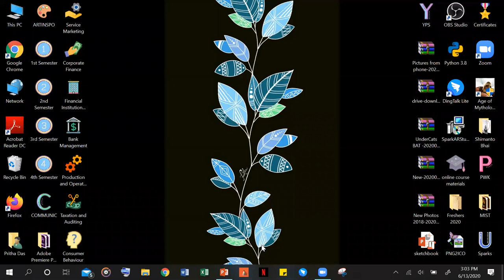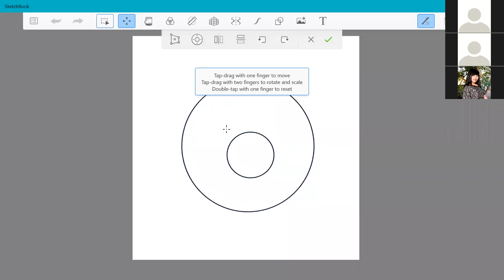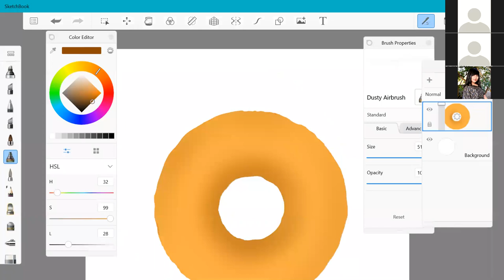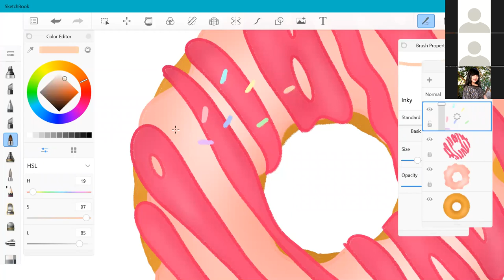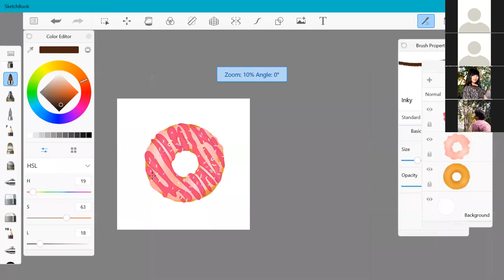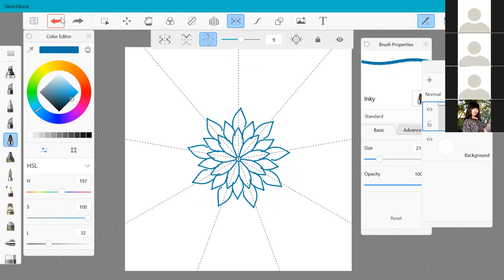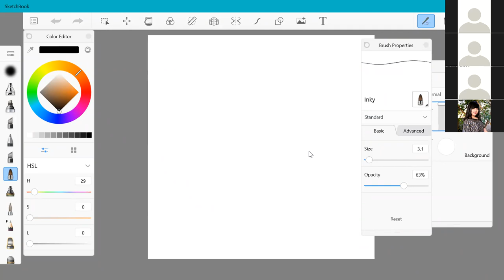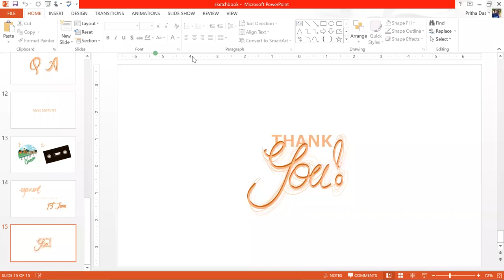Exploring Autodesk Sketchbook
"Outline Re-imagined" was a skill development web-series arranged by Communic. The series consists of seven episodes focusing on the basics of adobe illustrator, adobe photoshop, adobe premiere pro, procreate, sketchbook, typography, logo design, online content designing.

The Autodesk SketchBook Pro software is a fantastic alternative to Photoshop and other painting programs. It’s a cheap yet usable program that runs on all platforms including tablets.Learning the SketchBook interface comes with time and practice but tutorials can really speed up that process.

Instructor:
Pritha Das